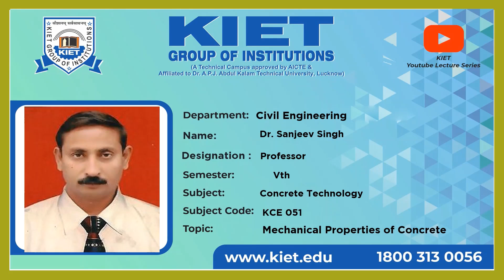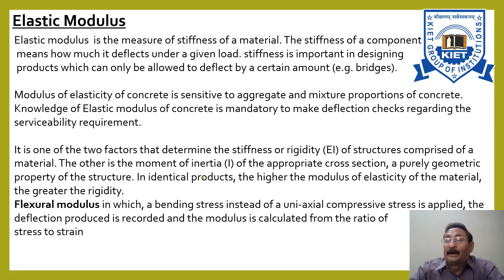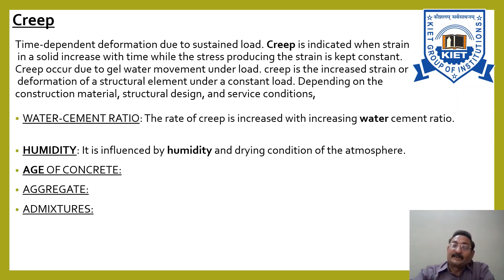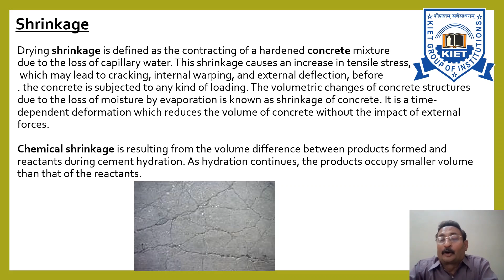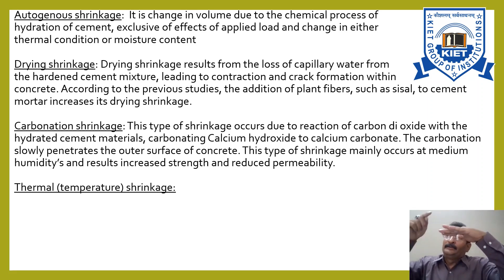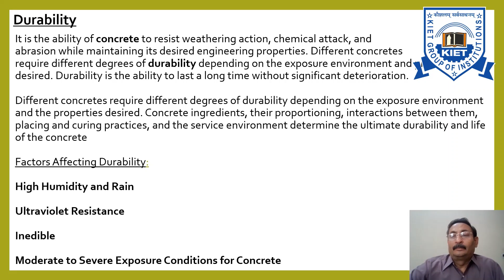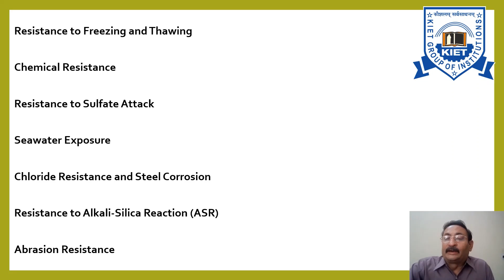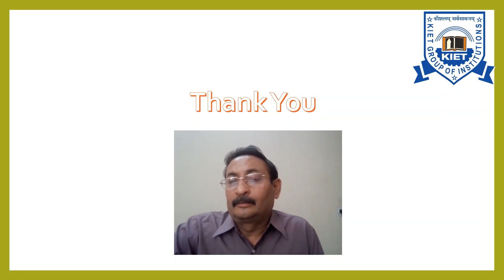Mechanical Properties of Concrete | Concrete Technology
B.Tech_CE_5sem | Concrete Technology | Mechanical Properties of Concrete
KIET Group of Institutions, Delhi-NCR